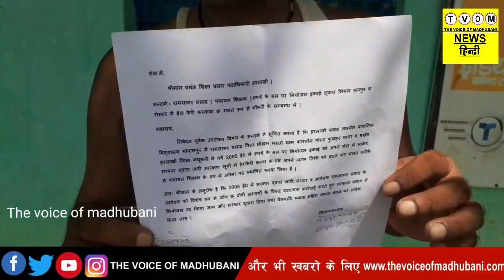शिक्षक नियोजन में फर्जीवाड़ा का मामला। शिक्षा पदाधिकारी को आवेदन देकर की जांच की मांग।